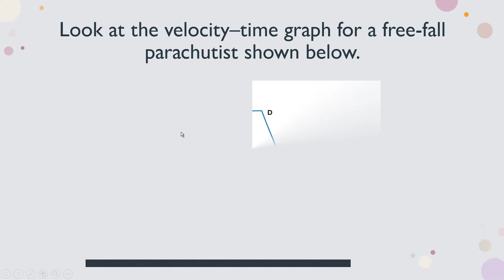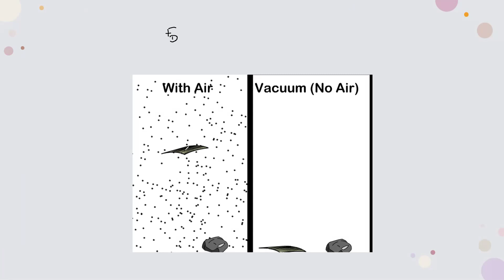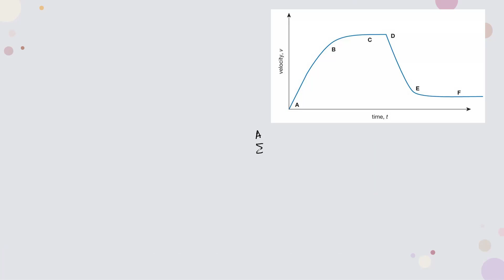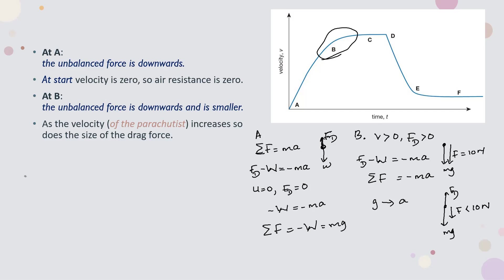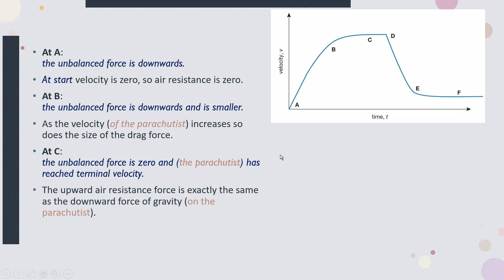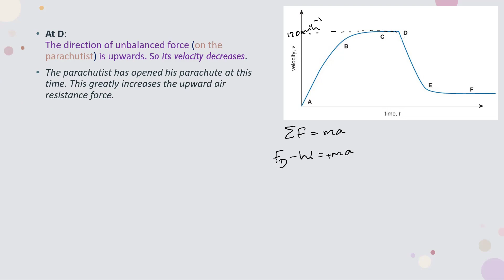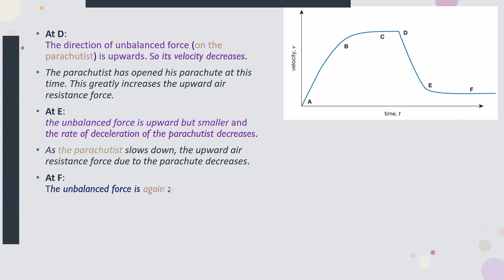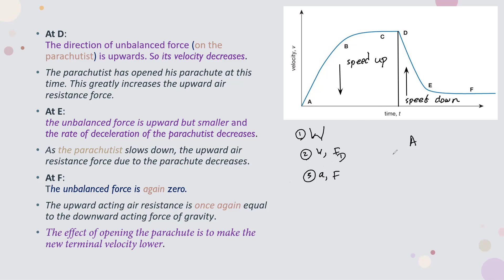Air resistance acting on a parachutist (Application of Newton's 2nd Law)